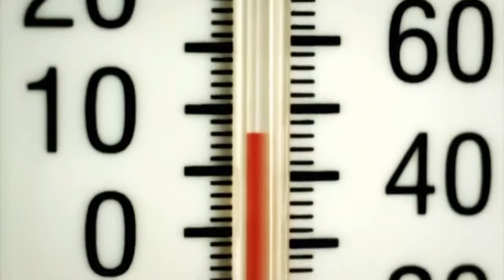Miss Nederland Zoey Ivory en Marnix – Temperature Dance Dance Dance 2017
Zoey & Marnix dansen op het nummer ‘Temperature’ van Sean Paul in de halve finale van Dance Dance Dance, seizoen 3.